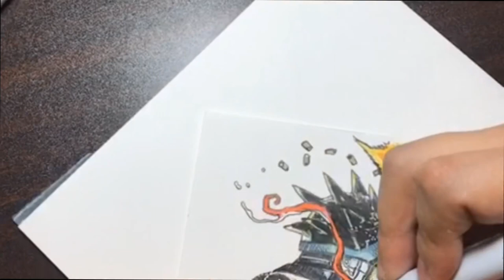Drawing Agent Venom from start to finish エージェント・ベノム作画工程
Agent Venom with full-on Venom face! I hope you enjoy another video of my commission from this past weekend.